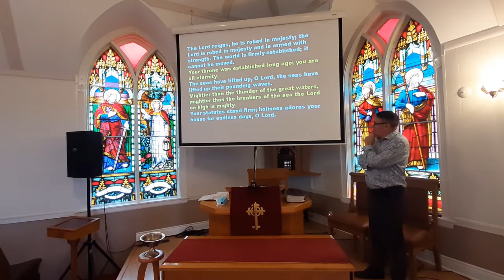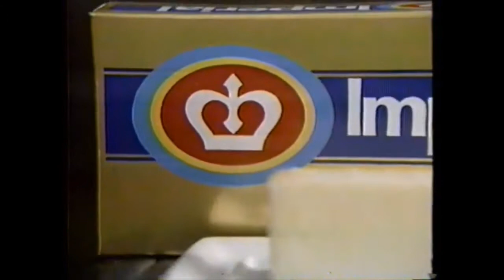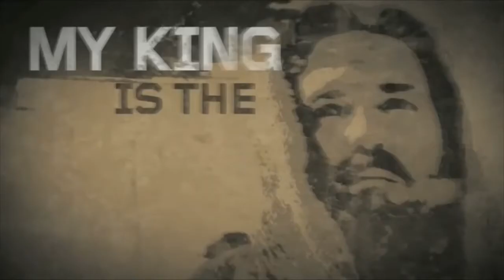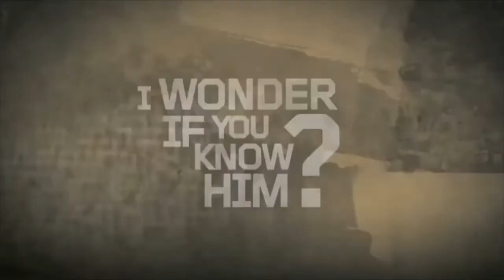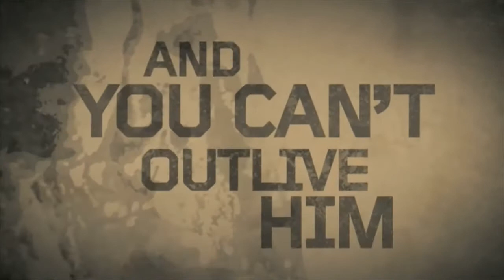November 21, 2021